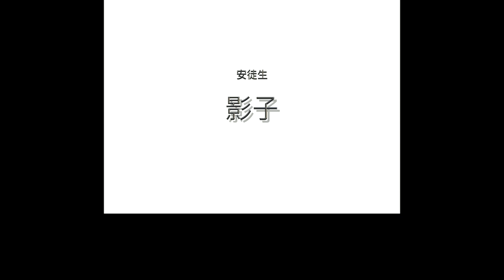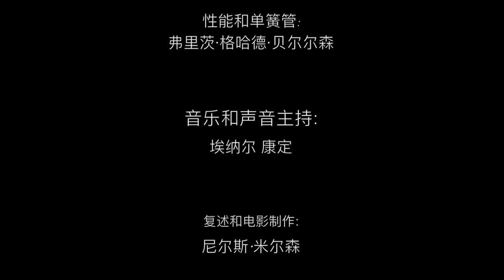Chinese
A retelling of the Danish Author Hans Christian Andersen fairytale from 1847.
Can be performed at any place in any language.
Live classical music performed on clarinets is challenged by a laptop with intense beats and complex loops.

In a world dominated by accelerating trends and social media, it is important to strengthen children's awareness of "Who you really are"

A brief description:
Ensemble Contemporánea with the two Danish artists, performer Fritz Gerhard Berthelsen and composer Ejnar Kanding retells the cruel fairytale "The shadow" by Hans Christian Andersen from 1847. It is about a shadow taking over his master's life. It focuses on a relevant theme of creating an identity and maintaining it in an impenetrable world.
The main character, his shadow, a DJ and a princes moves around, surrounded by electronic sounds, text and video projections on a screen. Live classical music performed at clarinet and bass clarinet is challenged by a laptop with intense beats and complex loops. On a highpoint in the performance, the public is invited to take part in a collective music improvisation using a downloaded app on their personal smart-devices.
The interaction between these artistic sources forms the line in the story.
With this idea, Contemporánea want to focus on an important issue told through contemporary art.

Project Collaborators  Development

Producent: Contemporánea (2013)
Writer: Hans Christian Andersen
Retelling: Niels Mikkelsen
Sounddesign: Ejnar Kanding
Videodesign: Niels Mikkelsen
Director: Mia Theil Have
Idea: Fritz Gerhard Berthelsen

Chinese version:
Chinese translation: Xukun Ji
Chinese speak: Xiao Mei

On Stage :
Fritz Gerhard Berthelsen  clarinet, bass clarinet and performance  Ejnar Kanding    live sound & video

Additional participants in the original Danish production ( 2013)
Mia Theil Have     director and scenography
Niels Mikkelsen     retelling, manus and videoproduction